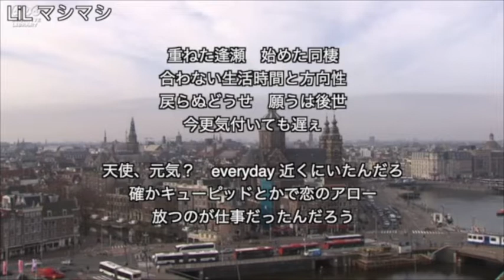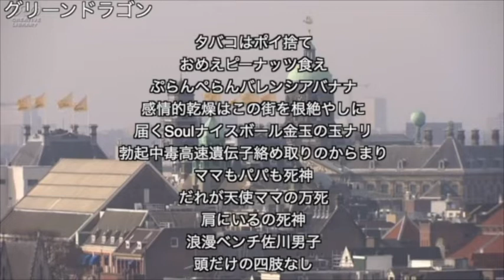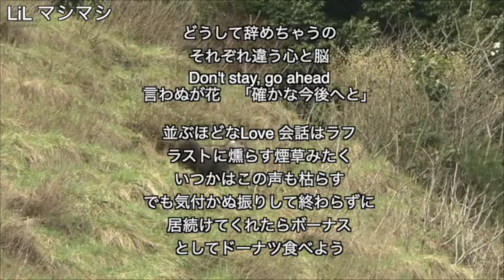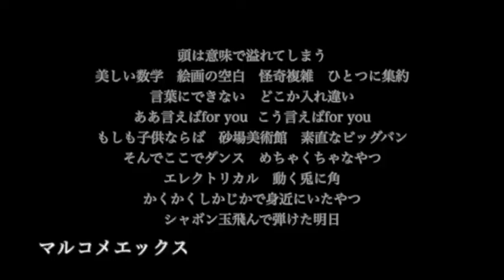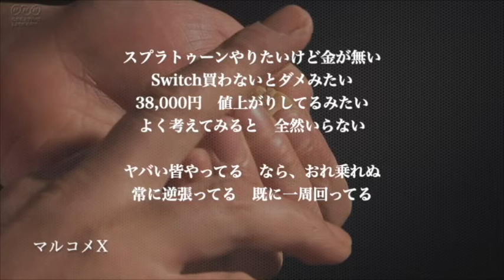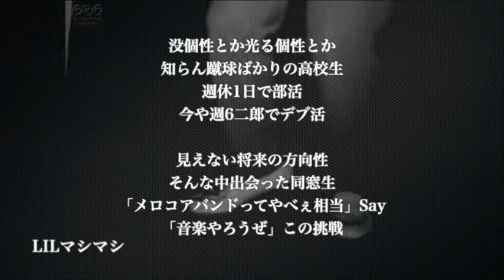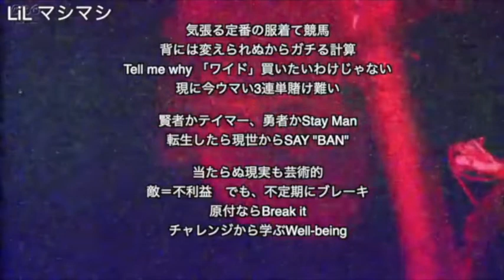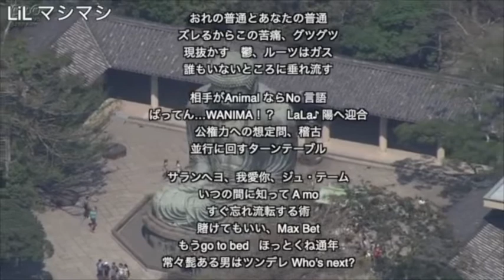修行マイクリレー第21〜30回ベストバース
東京恋慕のサブチャンネルにて毎週行われている「修行マイクリレー」
第21〜30回ベストバース集です(マルコメセレクト)

通販